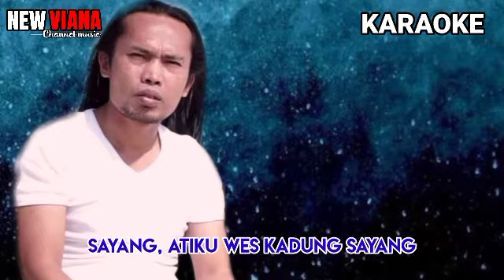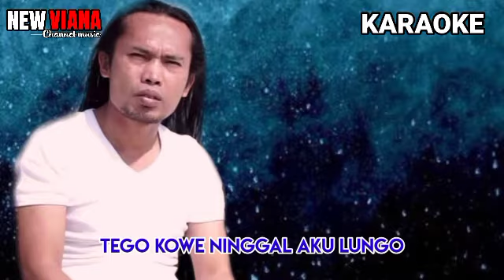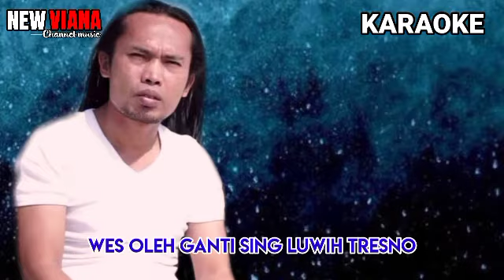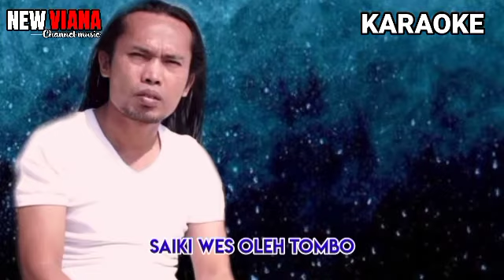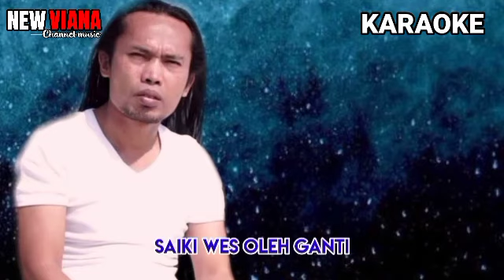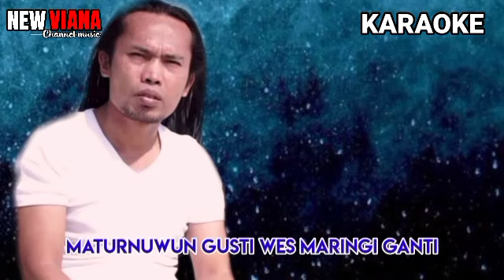WIS OLEH GANTI#KARAOKE#ARYA SATRIA ft NEW VIANA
lagu viral
cipt: ARYA SATRIA
full lirik
tanpa vocal

cover music by budi viana

Loro sing tau tak roso
Saiki wes oleh tombo
Tatu sing tau jeru ning ati
Saiki wes oleh ganti
Biyen aku mbok sio sio
Atiku mbok gawe loro
Tresnoku mbok anggep sepele
Tego kowe ninggal golek liyane
Tresno, atiku wes kadung tresno
Sayang, atiku wes kadung sayang
Nanging amung mergo wong liyo
Tego kowe ninggal aku lungo
Maturnuwun Gusti wes maringi ganti
Sing luwih gati
Loro sing tak roso wes oleh tombo
Wes oleh ganti sing luwih tresno